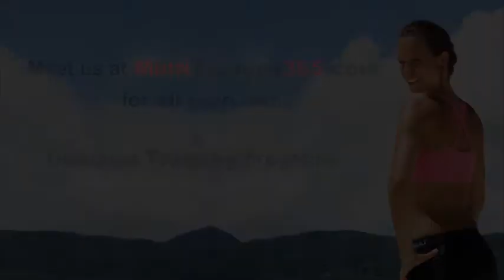6 Pack Abs FAST - How to do the "SIT UP ARMS CROSSED II"